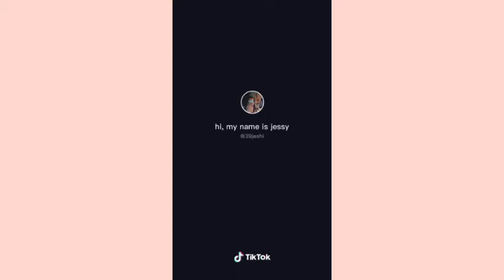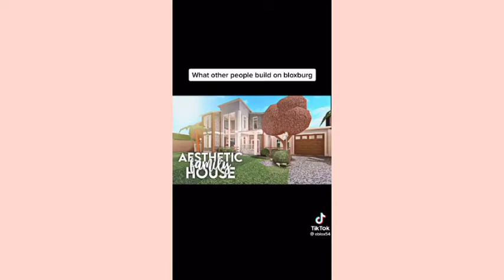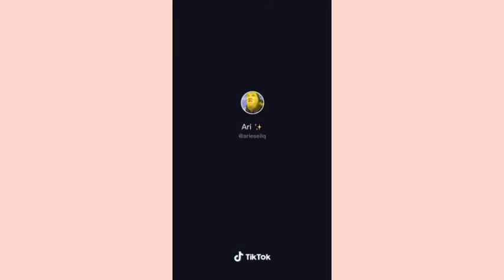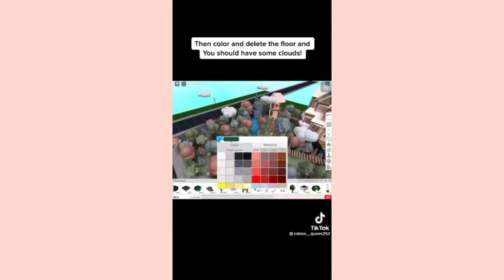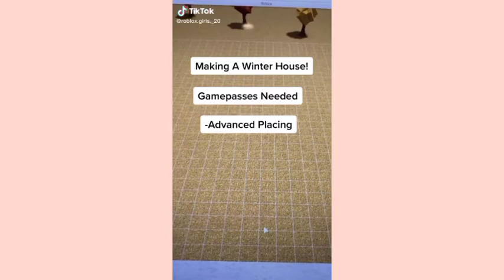bloxburg tiktoks I watch after the day| bloxburg TikTok compilation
bloxburg tiktoks I watch after the day